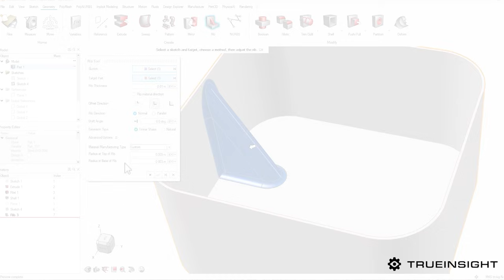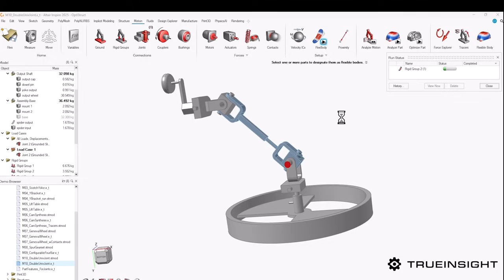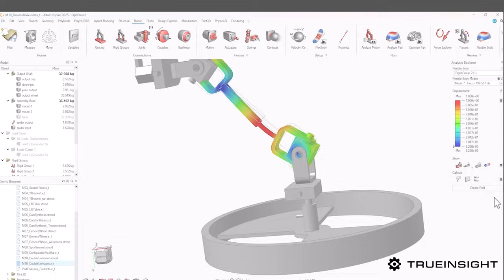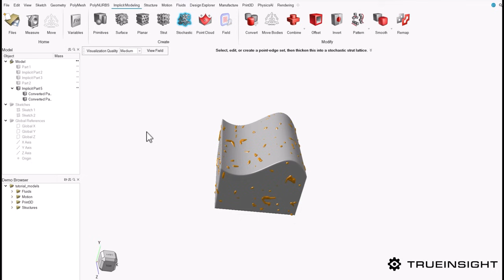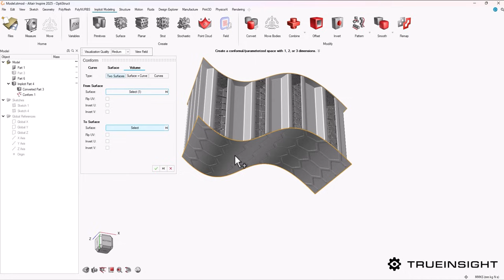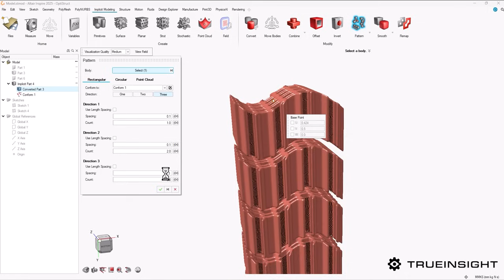What's New Inspire 2025 Pt 2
As a part 2 for this series, we look even deeper at the new Altair Inspire 2025 release. Including conformal patterns with lattice shapes, rib manufacturing methods, lattice trimming and more.